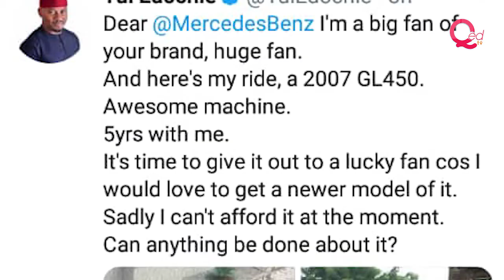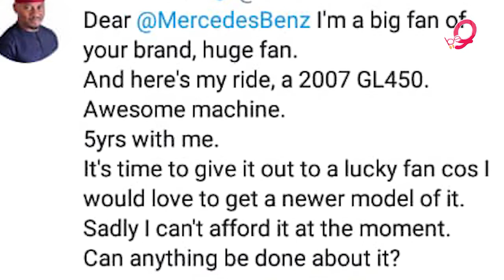Yul Edochie wants new Mercedes-Benz GL 450